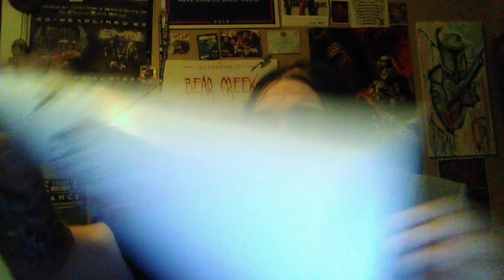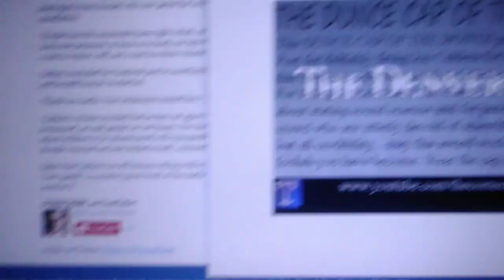The DUNCE CAP OF THE MONTH Award (2 genders = FIRED!) - THE CORRECT VIEWS 2/22/2020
THE WINNER of the DUNCE CAP OF THE MONTH AWARD. What if someone was fired for saying that “2 + 2 = 4” or “man needs oxygen to breathe.” Well, the winner this month got fired for stating JUST such a fact. This is a MUST-HEAR!!!
~Sam